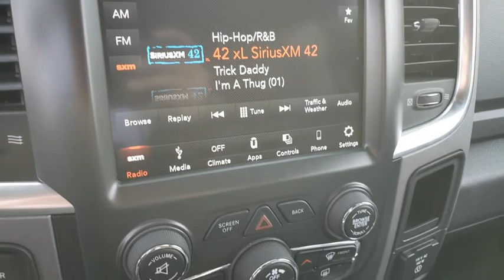2018 RAM 2500 Henderson, Las Vegas, Bullhead City, Lake Havasu, Laughlin, NV TPU15360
Delmonico Red Pearlcoat Used 2018 RAM 2500 available in Henderson, Nevada at Towbin Dodge. Servicing the Las Vegas, Bullhead City, Lake Havasu, Laughlin, NV area.
2018 RAM 2500 POWER WAGON 4X4 CREW CAB 6'4 - Stock#: TPU15360 - VIN#: 3C6TR5EJ6JG307338

Towbin Dodge
275 Auto Mall Dr

Towbin Dodge, located in the Valley Auto Mall in Henderson, is pleased to offer this Delmonico Red Pearlcoat 2018 Ram 2500 Power Wagon for purchase, this vehicle is well equipped with many features including. Certified By Carfax - No Accidents, Certified By Carfax - One Owner, Remainder Of Factory Warranty Still Applies, Auto-Dimming Exterior Mirrors, Exterior Mirrors Courtesy Lamps, Exterior Mirrors w/Supplemental Signals, Flat Black 6.4L Hemi Badge, Flat Black Ram 2500 Badge, Front Armrest w/Cupholders, Glove Box Lamp, LED Bed Lighting, Luxury Group, Overhead Console w/Garage Door Opener, Power Folding Mirrors, Power Heated Fold-Away Mirrors, Quick Order Package 22P Power Wagon, Rear Dome w/On/Off Switch Lamp, Sun Visors w/Illuminated Vanity Mirrors, Universal Garage Door Opener. 4WD 6-Speed Automatic 6.4L Heavy Duty V8 HEMI w/MDS Clean CARFAX. CARFAX One-Owner.brbrbrThanks for checking out this great vehicle. When looking to buy pre-owned, why not buy from the #1 Dodge dealer in Nevada? Give us a call or come by today to see our huge inventory selection and let our great team assist you in locating your next vehicle!
Side Impact Beams,Dual Stage Driver And Passenger Seat-Mounted Side Airbags,Tire Specific Low Tire Pressure Warning,Dual Stage Driver And Passenger Front Airbags,Airbag Occupancy Sensor,Curtain 1st And 2nd Row Airbags,Rear Child Safety Locks,Outboard Front Lap And Shoulder Safety Belts -inc: Rear Center 3 Point, Height Adjusters and Pretensioners,ParkView Back-Up Camera,4-Way Driver Seat -inc: Manual Recline and Fore/Aft Movement,4-Way Passenger Seat -inc: Manual Recline and Fore/Aft Movement,Front Facing Cloth Rear Seat,Manual Tilt Steering Column,Rear 60/40 Split Folding Seat,Leather Steering Wheel,Front Cupholder,Rear Cupholder,Compass,Valet Function,Locking Tailgate,Cruise Control w/Steering Wheel Controls,HVAC -inc: Underseat Ducts and Console Ducts,Glove Box,Full Cloth Headliner,Urethane Gear Shifter Material,Interior Trim -inc: Metal-Look Instrument Panel Insert, Metal-Look Door Panel Insert and Chrome/Metal-Look Interior Accents,Vinyl Door Trim Insert,Partial Floor Console w/Storage, Mini Overhead Console and 3 12V DC Power Outlets,Fade-To-Off Interior Lighting,Front Map Lights,Full Carpet Floor Covering -inc: Vinyl/Rubber Front And Rear Floor Mats,Cargo Area Concealed Storage,Pickup Cargo Box Lights,Folding Flat Load Floor Storage,Instrument Panel Bin, Dashboard Storage, Driver / Passenger And Rear Door Bins and 2nd Row Underseat Storage,Delayed Accessory Power,Systems Monitor,Analog Display,Redundant Digital Speedometer,Outside Temp Gauge,Seats w/Cloth Back Material,Manual Adjustable Front Head Restraints and Manual Adjustable Rear Head Restraints,Front Center Armrest w/Storage and Rear Center Armrest,Sentry Key Engine Immobilizer,3 12V DC Power Outlets6 Speakers,Fixed Antenna,Streaming Audio,2 LCD Monitors In The Front,Tires: LT285/70R17D OWL AT,Regular Box Style,Wheels w/Hub Covers,Steel Spare Wheel,Full-Size Spare Tire Stored Underbody w/Crankdown,Clearcoat Paint w/Badging,Black Rear Step Bumper,Black Front Bumper w/2 Tow Hooks,Black Side Windows Trim a